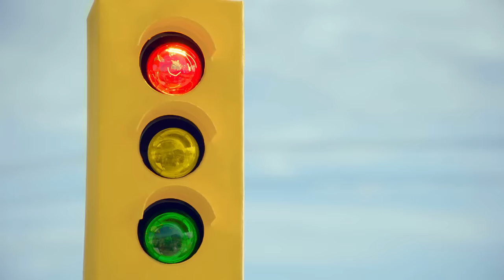ส่งต่อ?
หลายเหตุการณ์บนท้องถนนอาจทำให้คุณรู้สึกแบบนี้ได้ แต่หยุดคิดสักนิดว่าหากตัดสินใจทำอะไรลงไป จะเกิดผลกระทบอะไรบ้าง และมีใครบางคนที่คุณรัก...กำลังเฝ้ามองคุณ...และอาจเดินตามรอยของคุณหรือไม่?

LET'sponsible หรือ Responsible คือ ความรับผิดชอบที่เราทุกคนสามารถเริ่มได้จา­­กตัวเราเอง และต้องร่วมปลูกฝังความรับผิดชอบนี้ไปยังค­­นใกล้ชิด LET's do it!

ติดตามชมคลิปอื่น ๆ ในโครงการ LET'sponsible ของ กรุงศรี ออโต้ ได้ทาง